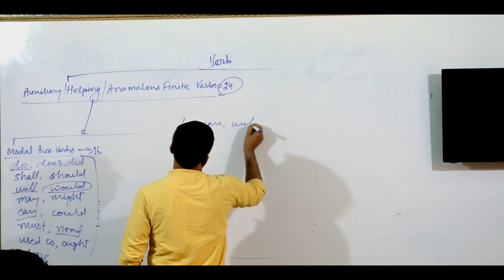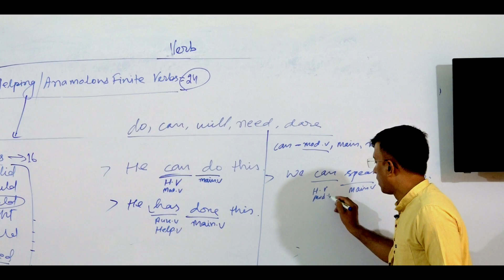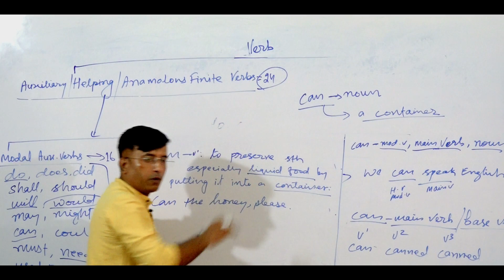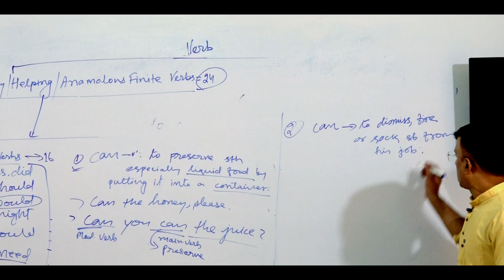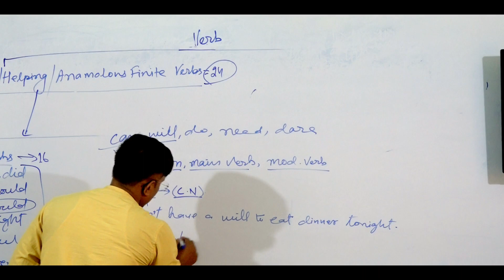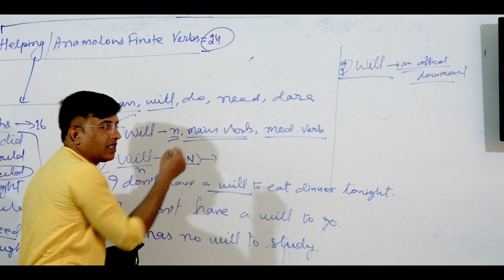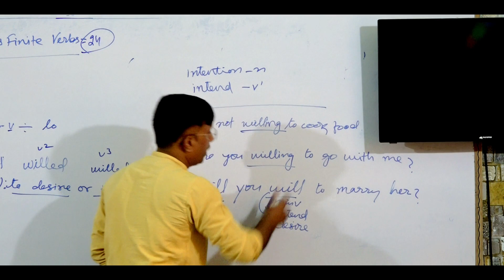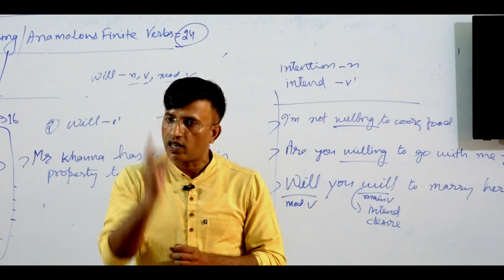The uses of model verbs can or will | Part-4 | 2023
Spoken English Grammar | Verbs | 2023
IMPROVE YOUR SPOKEN ENGLISH | Spoken English Class In Jorhat|2023

Speak fluent & write correctly
IBM INTERNATIONAL INSTITUTE
(ISO 9001:2015 Certified Institution)
✓BBC English Trained Facilities

DCB Road,Tarajan, Jorhat -1

Spoken English Course Curriculum 2023

1. Audiobook Classes (with Two books)
2. Videos classes
3. Grammar -Basic to Advance
4. Public Speaking
5. One to One interaction/conversation
6. Group Discussions
7. Story Telling
8. Extempore Speech
9. Personality Development
10. Everything about Personality Development

Class Timing- 7.00 AM - 8.30 AM
                        10.00AM - 11.30AM
                         3.00 PM- 4.30 PM
                        4.30 PM- 5.30 PM(Kids Batch)
                        5.30 PM - 7.00PM
Fees Structure:-
SEC (Standard English Course)
✓1 Year Spoken/Written Course
(Including Materials-Audios, Videos & Books)

One-Time Payment Fees Rs-15000/-

In two installments:
Rs.8000/-1St installment
Rs.7500/-2nd installment

In three installments:
Rs.5000/- 1St installment
Rs.5500/- 2nd installment
Rs.5500/- 3Rd installment

✓6 Months Spoken/Written Course
One-time payment Fees Rs-10000/-

In two installments:
Rs.5000/- 1st installment
Rs.5500/- 2nd installment